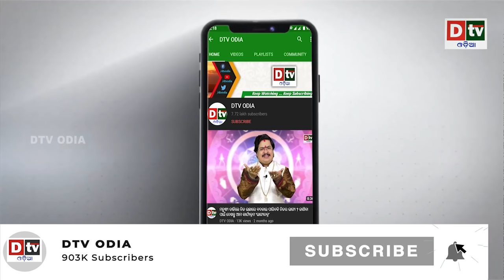୬୦୦ କି.ମି ଦୂରରେ ପାଇଲଟକୁ ରହିବାକୁ ନିର୍ଦ୍ଦେଶ | Odia news live updates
୬୦୦ କି.ମି ଦୂରରେ ପାଇଲଟକୁ ରହିବାକୁ ନିର୍ଦ୍ଦେଶ | Odia news live updates